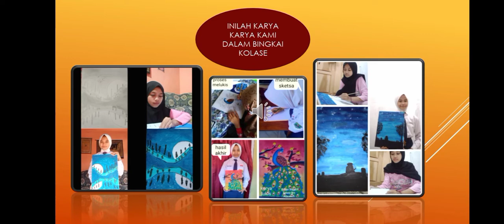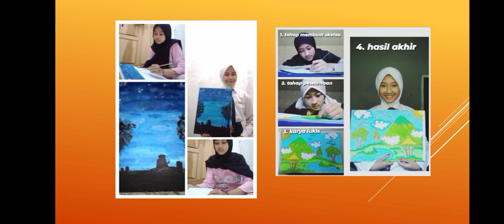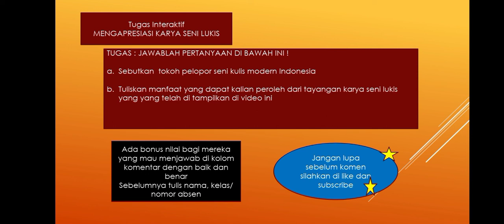Apresiasi Karya Seni Lukis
Silahkan mengamati, dan menikmati hasil karya lukis kalian, setelah itu isi kolom komen dengan menjawab soal dn memberikan apresiasi berupa komentar.
Ada tambahan nilai untuk kalian yg mengisi kolom komen.